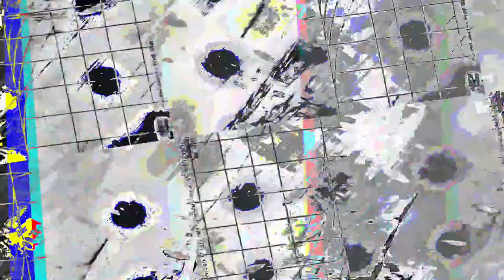[EPILEPSY WARNING] Movie 23 07 20 02h44m08s